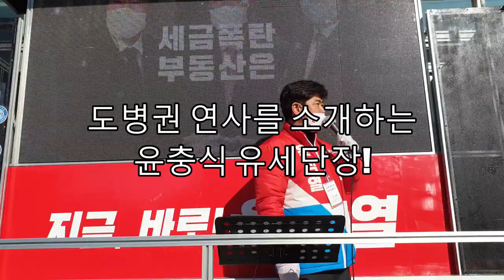제20대 대통령선거/윤석열 대선후보/지원유세/신읍사거리/직캠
윤석열대선후보 지원유세
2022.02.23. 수